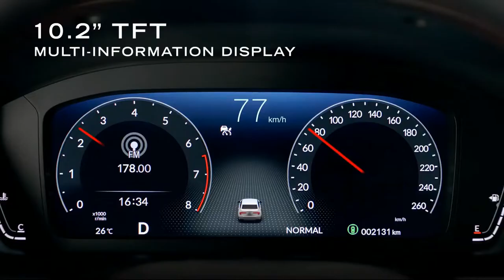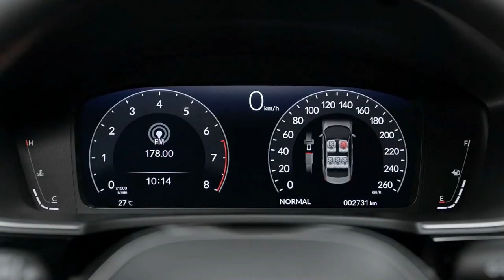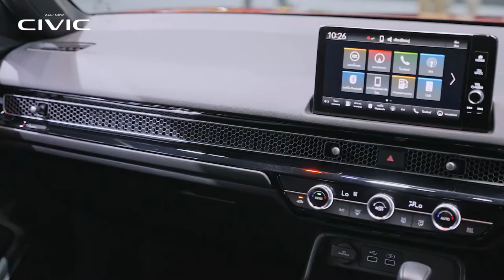NEW 2022 HONDA CIVIC RS | DRIVING | INTERIOR | EXTERIOR | FEATURES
DETAILS ABOUT THE CAR:
This is the new redesigned 2022 Honda Civic RS Sedan model. Checkout interior and exterior design, features, safety and technology, color options and other important things to know about this family sedan in the video.

The design of the Thailand-spec Civic looks identical to that introduced in North America. But there is a difference in the trim level. In Thailand, the Civic is available in only three variants: EL, EL+, and RS. The model shown here is the RS, the sportiest of the bunch. It features black trim, 17-inch black wheels, full LED headlights and taillights, RS emblems, and a trunk spoiler. Customers in Thailand will also have more colors to choose from including, the new Morning Mist Blue Metallic.

Keen-eyed readers will also notice the twin-exit exhaust at the back, which should give you an idea of what’s under the hood. However, that’s not exclusive to the RS anymore. Both the EL and EL+ also get the twin-pipe setup.

Similar to the previous-generation model, the 2022 Civic is powered by a 1.5-liter turbocharged inline-four that produces 178 PS and 240 Nm torque. The lone transmission option available for the sedan is a CVT. What about the naturally aspirated 1.8-liter engine? That’s been dropped for the lineup. There’s no word yet on what other engine options will be available for the Thai-spec Civic.

Inside, the Civic adopts Honda’s new “Simplicity and Something” design. It’s effectively the same as what we saw in the North American model but with the steering wheel on the right side. Front and center is a large 9-inch touchscreen infotainment system. It supports Apple CarPlay/Android Auto, Bluetooth, voice command, navigation, Honda Connect, and an 8-speaker system. Meanwhile, the aircon vents are neatly hidden along the middle of the dash, while the physical buttons are tucked below the center vents.

Other key features available on the new Civic include 10.2-inch digital instrument panel, power-adjustable front seats, dual-zone automatic climate control, wireless phone charging system, 4 USB ports, and selectable driving modes (Sport, Normal, Econ).

For the first time, the Thailand-spec Civic now comes with Honda Sensing safety suite system. These include auto high-beam headlight, lane keep assist, collision warning, and even adaptive cruise control.